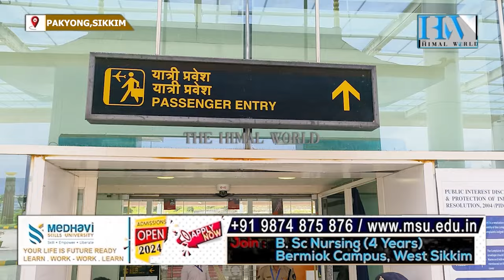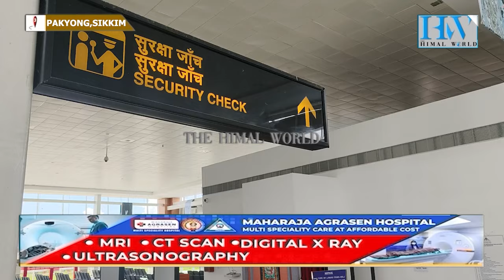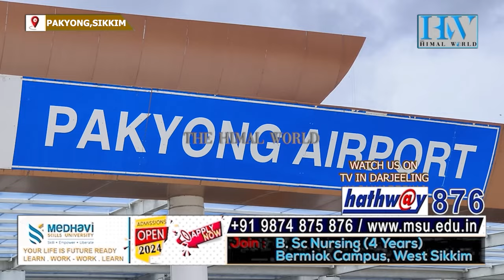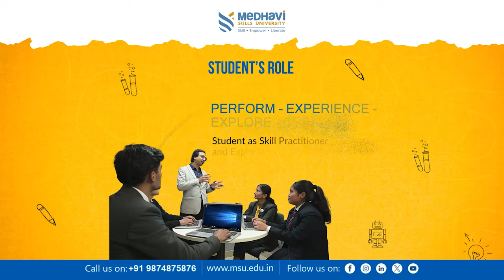2024 –को अन्तसम्ममा पाकिमबाट हवाई सेवा सञ्चालन हुनसक्ने एयरपोर्ट अथोरिटीका निदेशकको भनाइ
2024 –को  अन्तसम्ममा पाकिमबाट विभिन्न क्षेत्रमा हवाई सेवा सञ्चालन हुनसक्ने एयरपोर्ट अथोरिटीका निदेशकको भनाइ